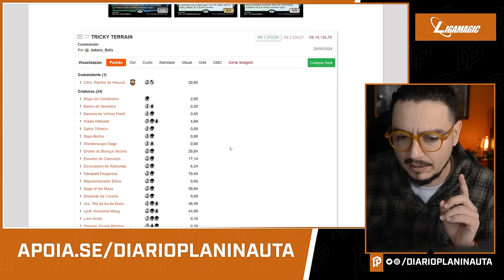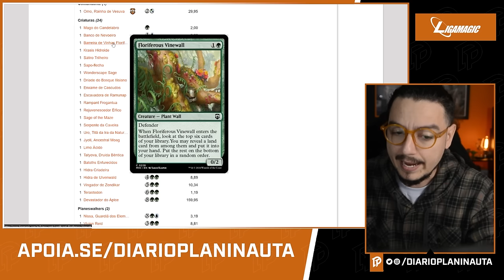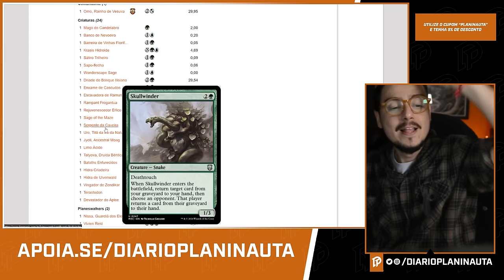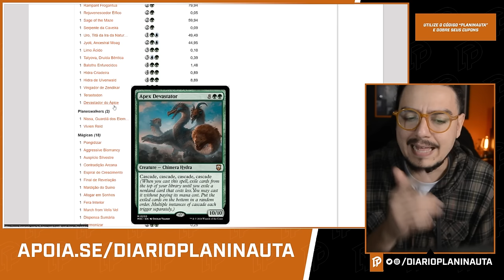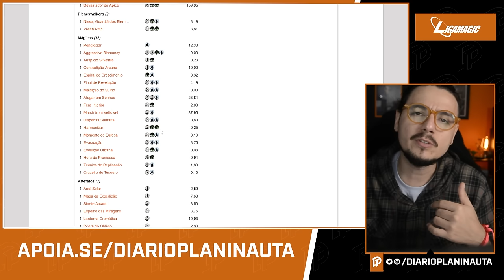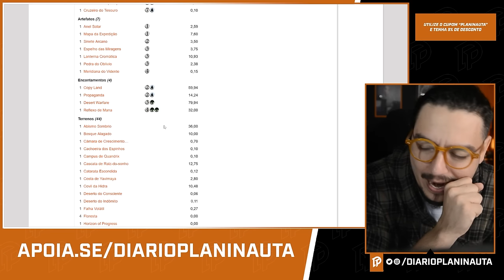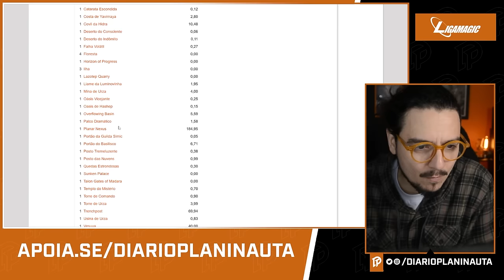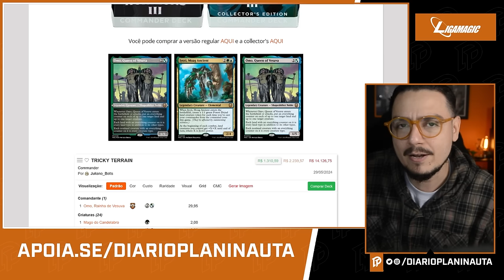ANÁLISE DO DECK TRICKY TERRAIN | MODERN HORIZON 3 - COMMANDER